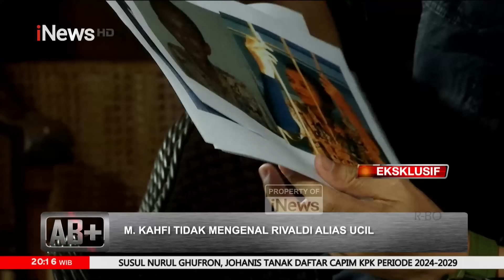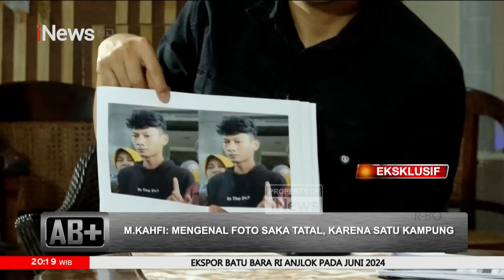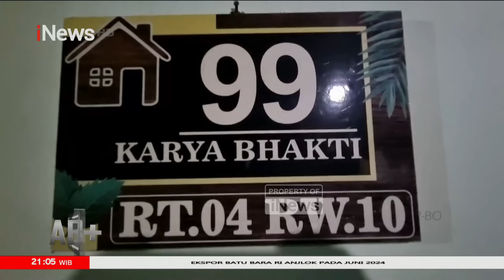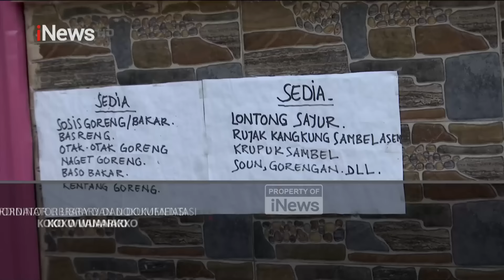[FULL] EKSKLUSIF! Perdana di Media, Abdul Pasren Blak-blakan dengan Abraham Silaban - AB+ 15/07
*AB+ 15 Juli 2024, EKSKLUSIF! Abdul Pasren*

Abdul Pasren atau yang lebih dikenal RT Pasren yang merupakan saksi kunci kasus pembunuhan Vina akhirnya muncul setelah dianggap menghilang. Secara eksklusif di AB+ bersama Abraham Silaban, RT Pasren akan menceritakan apa yang terjadi sebenarnya.

Wawancara eksklusif bersama RT Pasren mengungkap beberapa fakta baru yang sebelumnya tidak diketahui oleh publik. Ia mengatakan bahwa dirinya tidak pernah menghilang seperti apa yang diberitakan selama ini. Kepada Abraham dan tim, ia juga memberikan informasi tentang alibi-alibi yang selama ini dianggap kuat oleh pihak penyelidik, namun setelah ditelusuri lebih lanjut, ternyata banyak kejanggalan. Selain itu, ia juga memberikan pandangannya tentang motif yang mungkin melatarbelakangi pembunuhan Vina.

Kemampuan Abraham Silaban dalam menggali informasi dengan cerdas dan mendalam membuat wawancara ini menjadi sangat dinamis dan penuh dengan kejutan. Abraham bersama tim tidak hanya fokus pada apa yang diungkap oleh RT Pasren, tetapi juga menantang narasumber dengan pertanyaan-pertanyaan kritis yang membuka lebih banyak lapisan dari kasus ini. Penasaran bagaimana wawancara eksklusif Tim AB+ bersama RT Pasren? FDLM